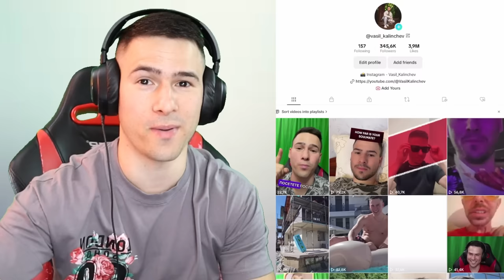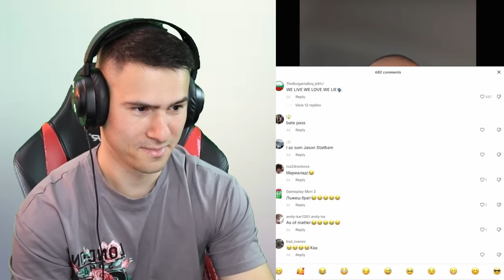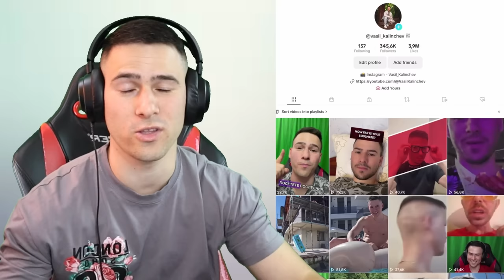НАЙ-ГАДНИТЕ СЛУЧКИ В ТИК ТОК 🤮